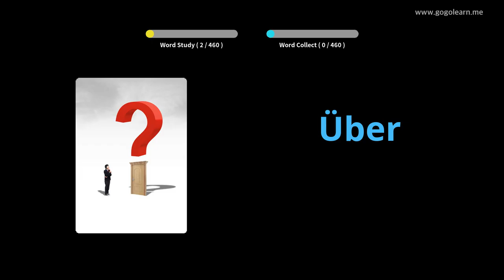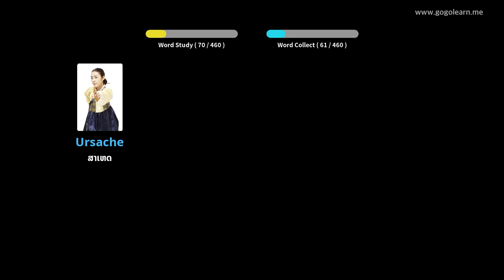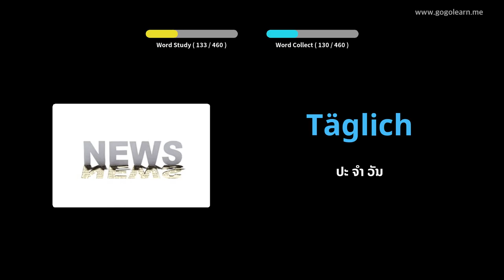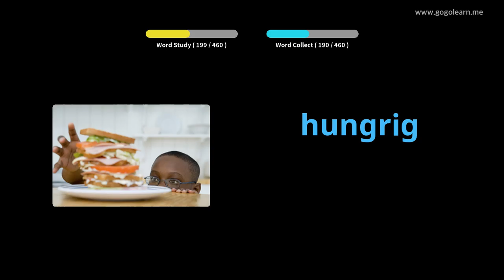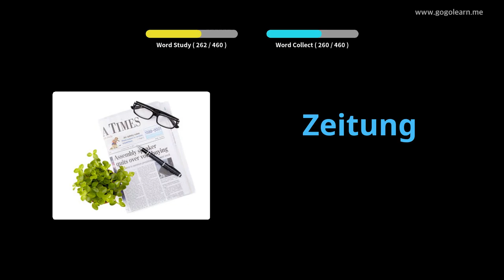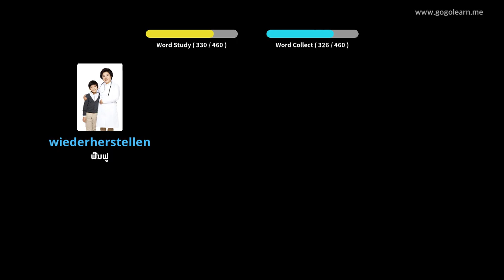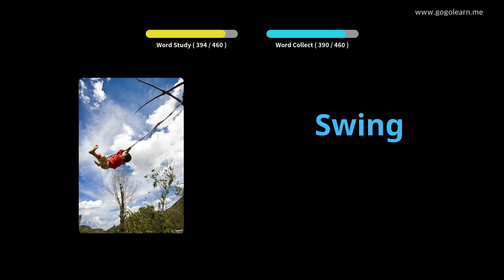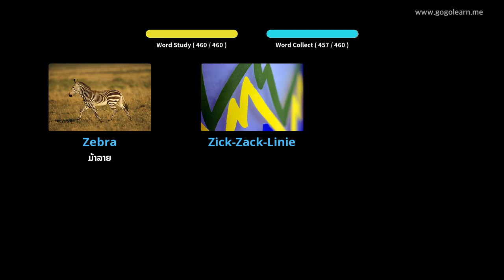ໂຮງຮຽນປະຖົມ ຄຳ ສັບພາສາເຢຍລະມັນ |Golearn